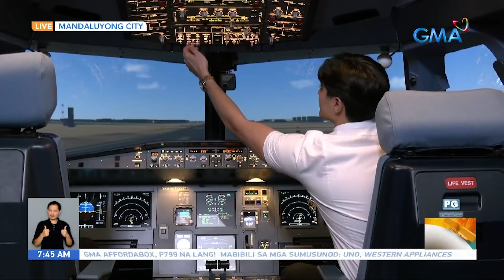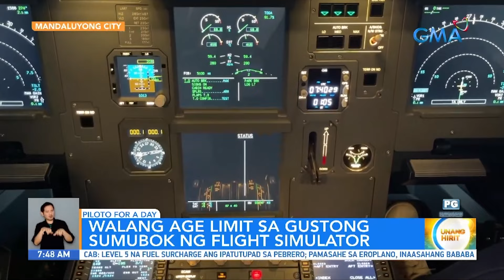Pangarap mo bang maging isang piloto? | Unang Hirit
Gusto mo rin bang lumipad sa ere at maging isang piloto? Tutuparin natin ‘yan! Binuksan na ang kauna-unahang recreational flight simulator sa Pilipinas kung saan pwede raw maexperience dito ang pagiging piloto. Kumusta naman kaya ang experience?